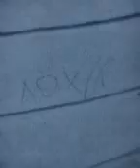8 апреля 2020 г.